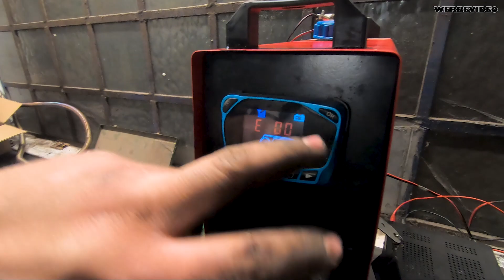TÜV sagt NEIN?! - Von der STRASSE ins ERSATZTEILLAGER | Daihatsu Sirion | Storia | Küthe Motorsport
Heute mal wieder ein Video aus der Werkstatt.
Ihr kennt das sicher selbst, alle 2 Jahre geht's zum Tüv, aber manchmal ist dies auch einer der letzten Fahrten.
Einer unserer ersten Daihatsu Sirion's, welchen wir auch 8 Jahren auf der Straße bewegt haben, schafft es leider nicht mehr durch den Tüv.

Schaut zu, wie wir schweren Herzens das Auto, auf dem wir fahren gelernt haben, es anfangen zu zerlegen.

Schaut einfach rein und habt Spaß.

Küthe Motorsport ist ein kleines familiäres Rennteam aus Hessen.
Hobbymäßig betreiben wir Autocross und sind eigentlich auf fast allen deutschen Autocrossveranstaltungen zu finden.
Unsere Rennwagenpalette reicht von deutschen Volkswagen bis hin zu einem japanischen drehzahlfreudigen Daihatsu.
Aber auch mit Oldtimern verbringen wir gerne unsere freie Zeit, egal ob Zweirad oder Automobil.
Mit unseren Videos wollen wir euch einen Einblick in unseren täglichen Schrauber-Alltag zeigen.
Sei einfach „fast“ live dabei, wie wir an unseren motorisierten Kollegen schrauben.